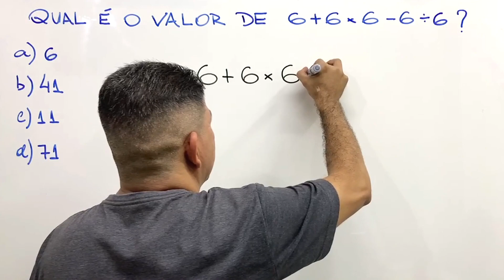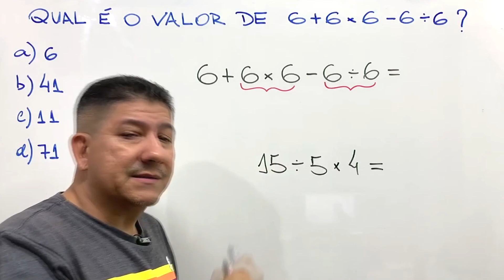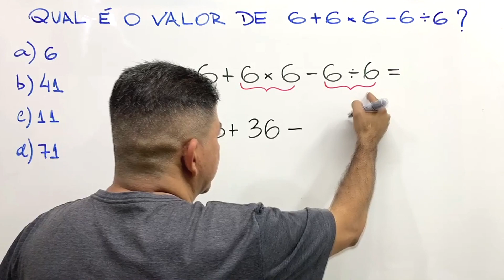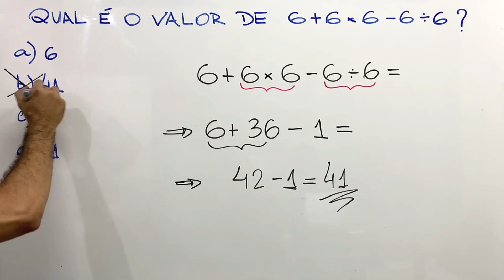6 + 6 x 6 - 6 ÷ 6 = ❓ Expressão numérica | Prof Robson Liers | Mathematicamente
6 + 6 x 6 - 6 ÷ 6 =  ❓ Expressão numérica | Prof Robson Liers | Mathematicamente